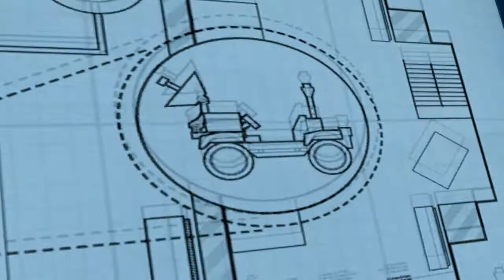ASTRONAUTA? | Lego City Undercover #12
novo servidor do discord agora a moda é policial feito de tijolinho lego
Shovel Knight: Episódio 12/28